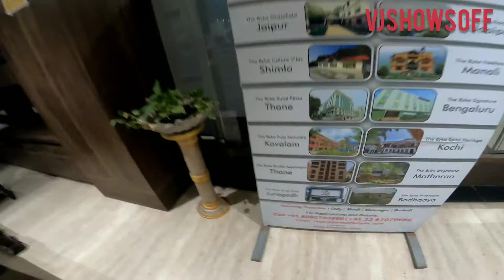FIRST ROAD TRIP 2021 | GIR FOREST RIDE | MUMBAI To JUNAGHAD | VJSHOWSOFF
This is the vlog is about ride from Mumbai To Junaghad  during our Gir Forest Trip

CREDITS:

All sound tracks from YouTube Music Album

1)  Hero Theme
Liqwyd